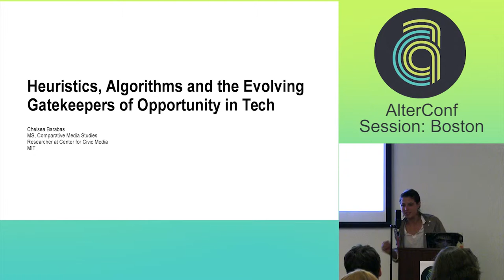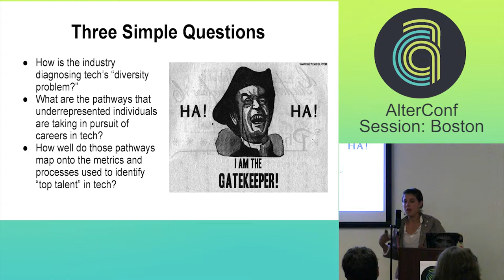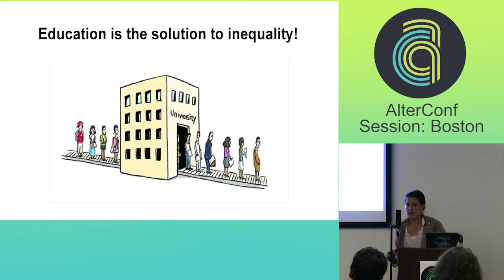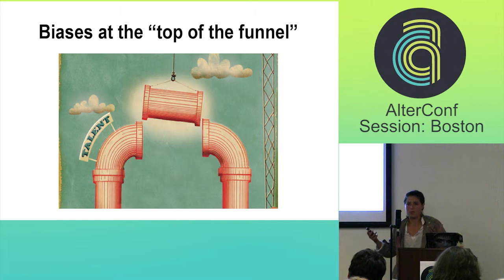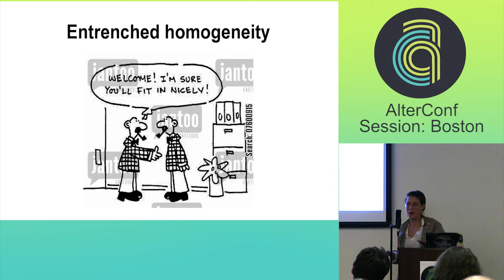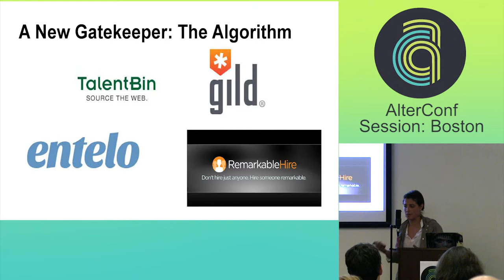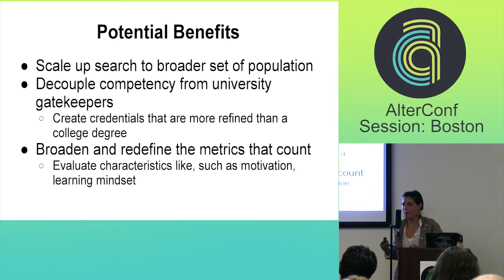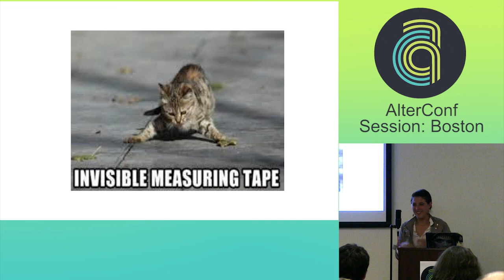AlterConf Boston 2014 - Redefining "The Best:" ... by Chelsea Barabas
Redefining "The Best:" Reflections on the Limits and Biases of Hiring Practices in Tech by Chelsea Barabas

This year some of the most prominent companies in Silicon Valley released data on the demographic makeup of their employees, revealing how largely white and male their workforce actually is. While the numbers weren’t great, the release sparked a surge in investment in programs designed to strengthen the educational pipeline for women and minorities in tech. As these programs broaden the number of viable pathways that people can take to increase their programming literacy, the next challenge lies in understanding how these learning experiences translate into meaningful career opportunities for underrepresented groups in tech. This requires a close examination of how companies identify and evaluate talent in this space. In this talk I will share insights from interviews with founders and head recruiters of tech companies regarding their hiring and recruitment practices for engineers. I will then juxtapose those practices with the pathways I observed a group of high-performing minority college students take in order to get their first internships in Silicon Valley. This will enable us to identify the limitations of the current hiring practices used in the Valley, which have been calibrated to a very specific notion of "top talent." I will then share an emerging set of alternative practices and metrics for identifying engineering talent from a broader and deeper pool of talent.